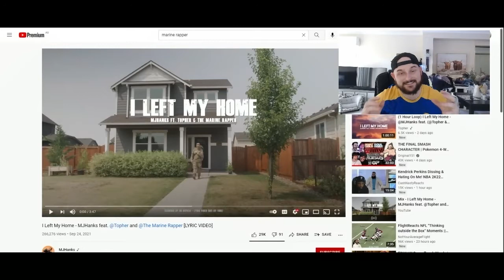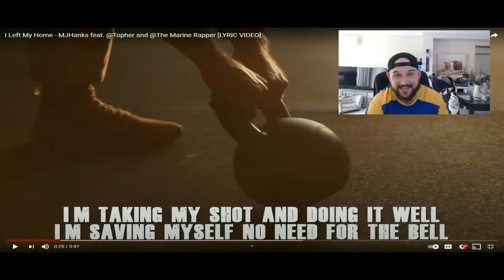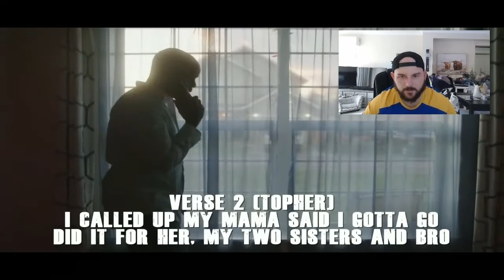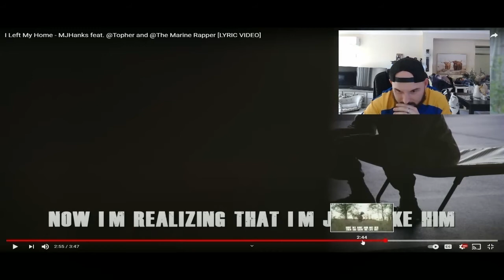I Left My Home - MJHanks feat. @Topher and @The Marine Rapper [LYRIC VIDEO] (REACTION)